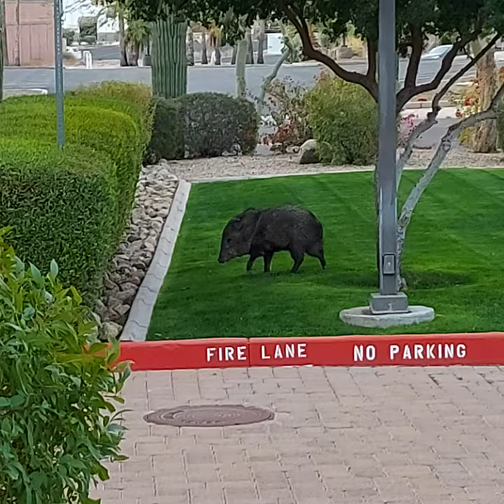Javelina 12/24/2020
Our visitor this morning ..
Sorry for the video shake, apparently Grandad has trouble walking and taking video!